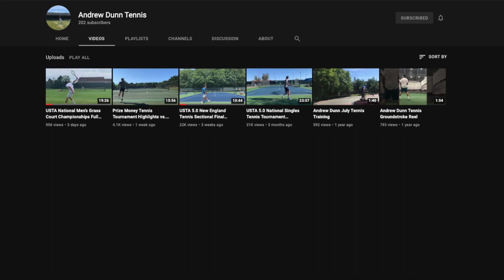Two-Handed Forehand vs Andrew [Hall of Fame Tournament]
Andrew (green strings) was ranked in the top 150 nationally in USTA Top 500 Competitive Pathway List (includes American pros) and  selected to compete at the 2021 National NTRP 5.0 championships.

Division 3 Two-Handed Forehand (black racket) finished 2020 ranked #1 in Georgia and #1 in the Southern Section for Men's Open for 2020.  He played Division 3 college tennis.  He hits a left and right-handed serve and overhead and hits a two handed forehand and backhand.

Match is played at the International Hall of Fame tournament.